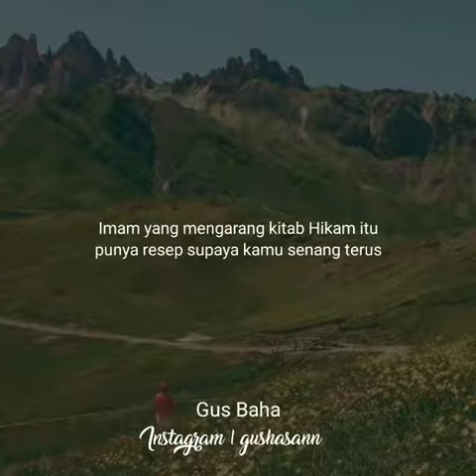Alhikam ,tips anti susah -Gus Baha-